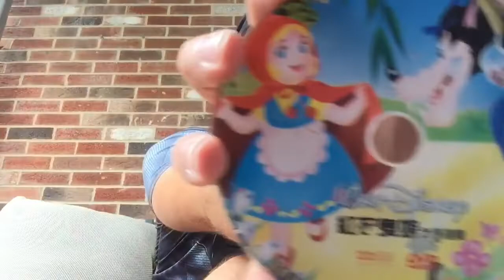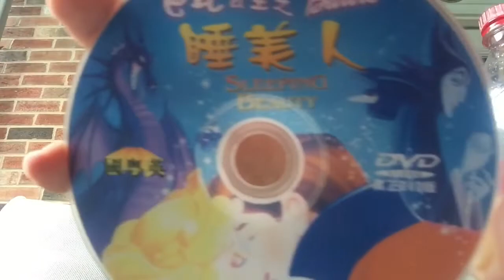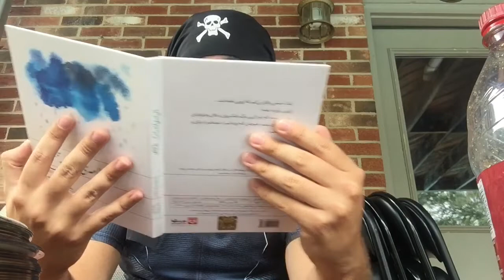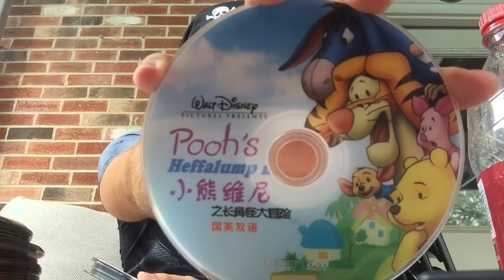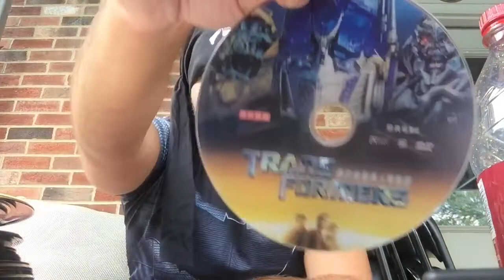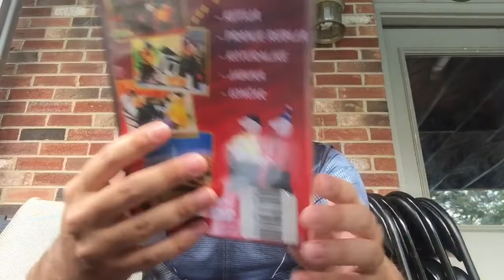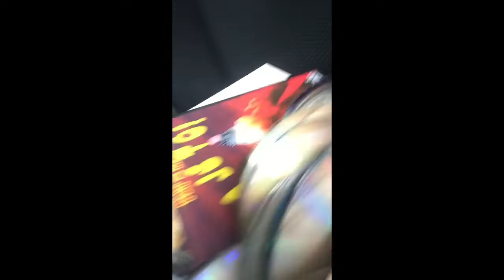Dumpster Diving Vlog: CD’s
Our gems that we found in the dumpster were just a pile of cd’s.